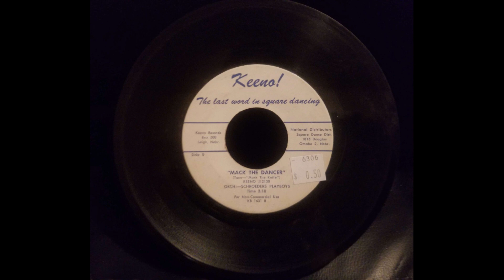Schroeder's Playboys - Mack the Dancer (1960)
This is basically the instrumental version of the song I uploaded before.  I definitely prefer the vocals of Harold Bausch over the song.  I'll link it down below.